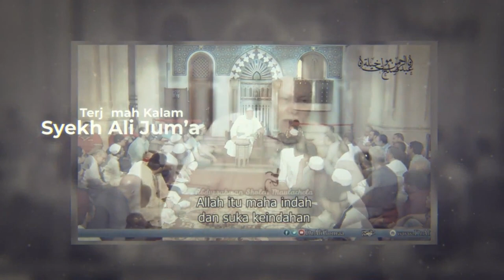Nasehat Adalah Salah Satu Tiang Agama #2 - Habib Abdurrahman Soleh Maulachela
Part-2 Pembacaan Hadist ke 7 Kitab Jawahirul Luluiyah tentang pentingnya Nasehat sebagai Salah Satu Tiang Agama dalam Kajian Halaqah Majelis Al Inaabah bersama Habib Abdurrahman Soleh Maulachela.
Jazakumullah Khair Telah Menonton Tayangan Kami.

Kunjungi Toko Resmi Kami.

Ikuti Juga Channel Majelis Kami, untuk mengetahui kegiatan tentang kami.